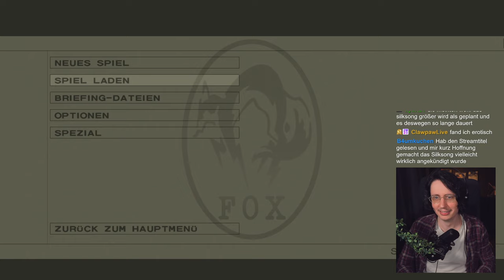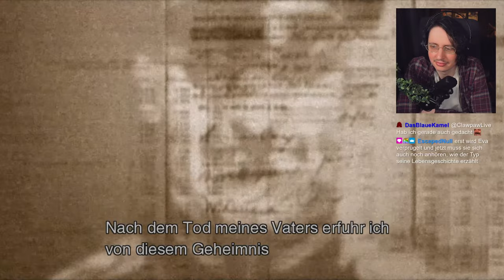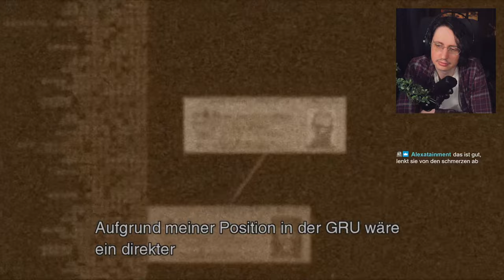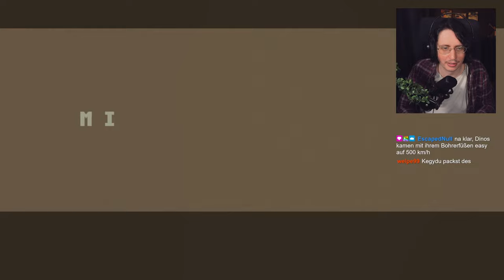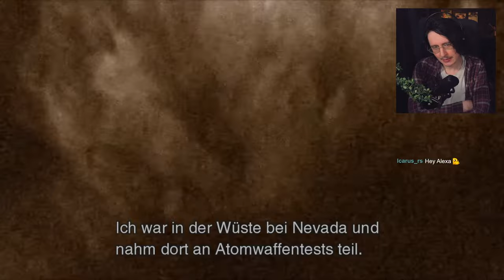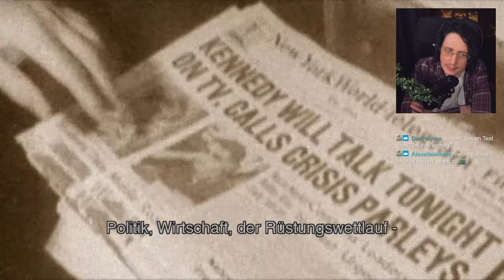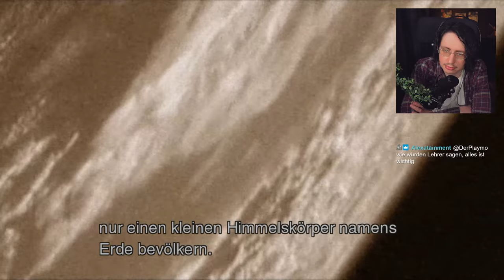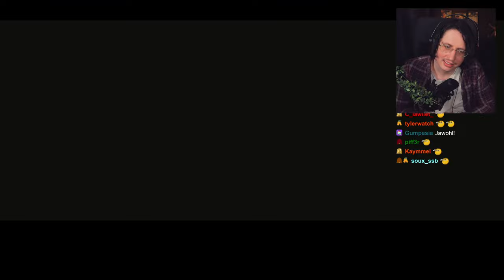Das legendäre GÄNSEAUT FINALE! | Met al Gear Solid 3 Part 5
Es ist soweit! Der letzte Teil der ersten Collection. Und wohl auch der beliebteste unter den Fans. Wie alles begann, damals 1964, als Snake noch ein kleiner Welpe war!